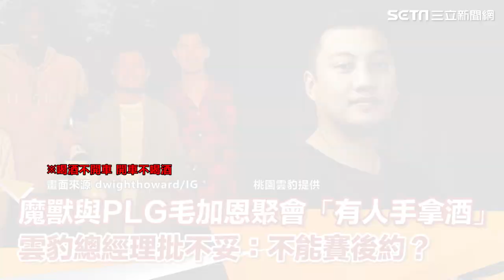魔獸與PLG毛加恩聚會「有人手拿酒」 雲豹總經理批不妥：不能賽後約？｜娛樂星聞